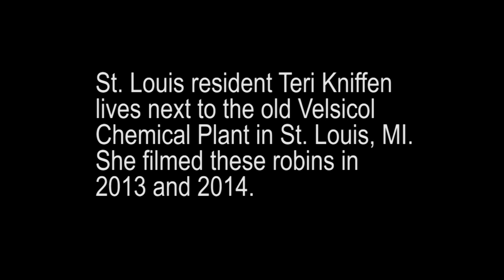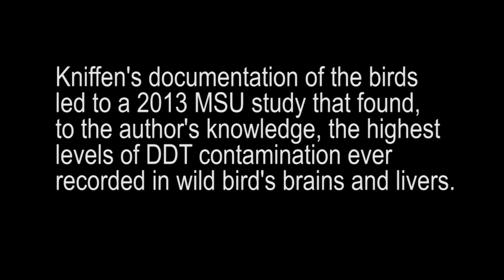Robins dying of DDT poisoning in St Louis, Michigan.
St. Louis, Michigan was once home to the Velsicol Chemical Corporation. Their chemical plant on the banks of the Pine River closed in 1978, but the toxic chemicals the company made were left behind. A 2013 study of robins near the chemical plant found birds dying of acute neurotoxicity from DDT exposure. U.S. taxpayers will be spending money for a long time trying to clean up the contamination left behind.